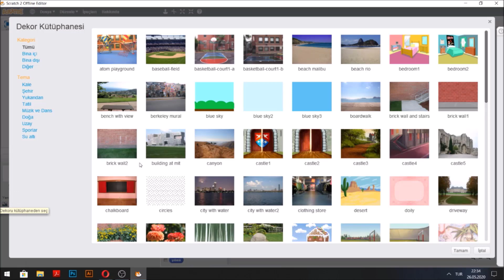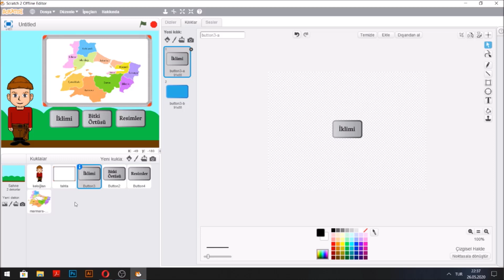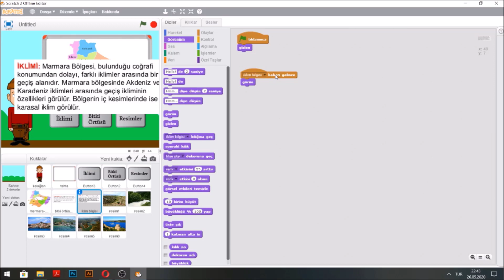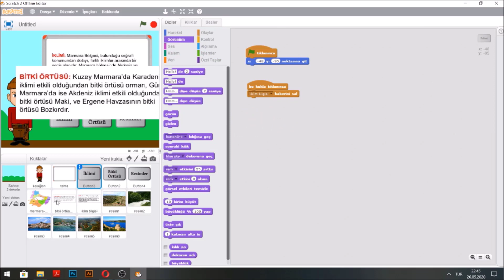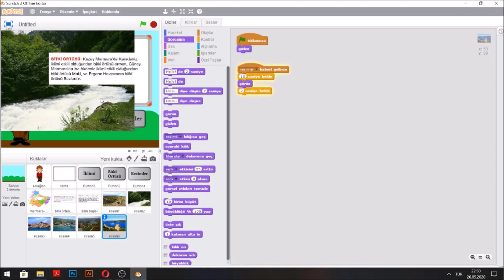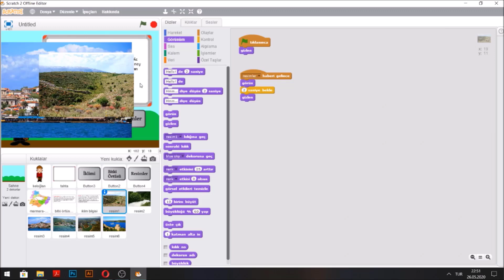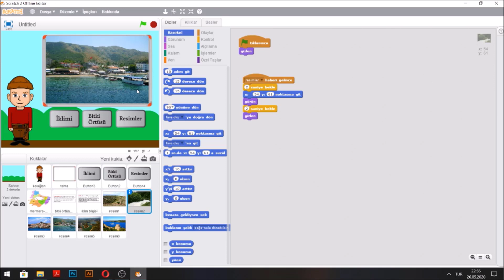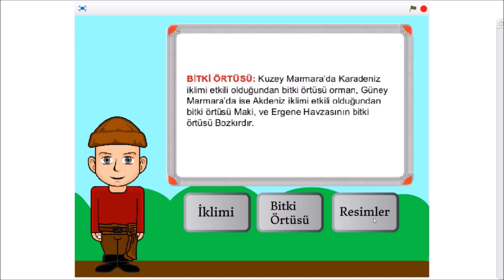Scratch ile Coğrafi Bölgeler: Marmara Bölgesi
Bu videomuzda Marmara Bölgesini inceliyoruz. İyi seyirler